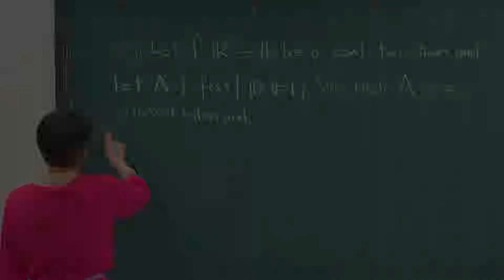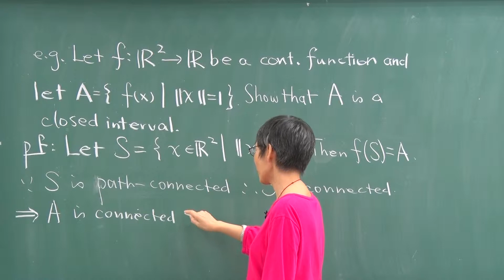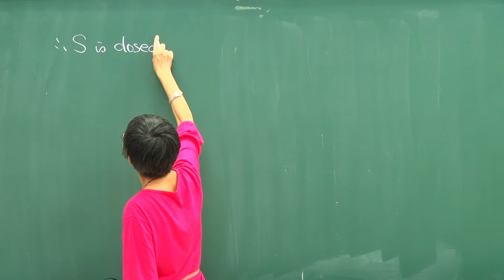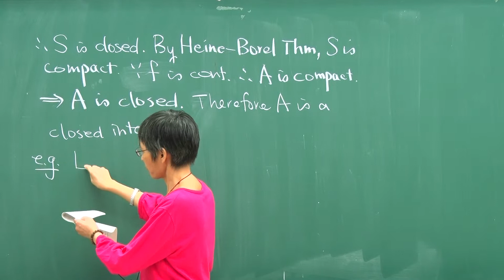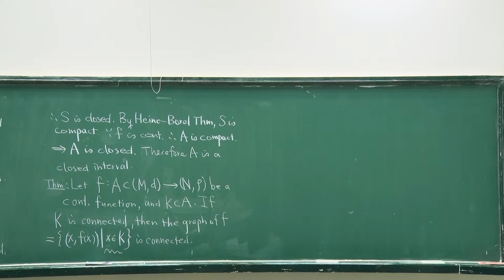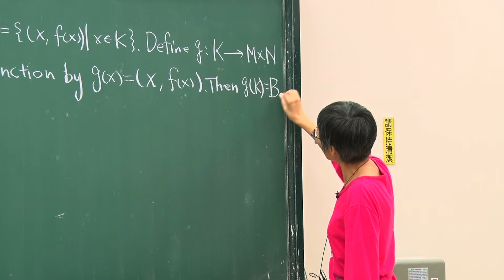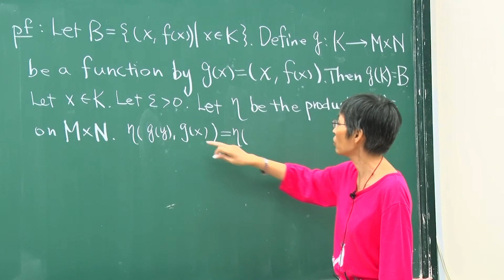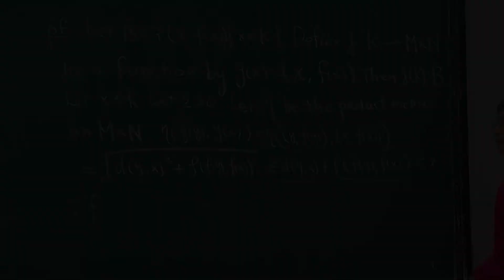10610高淑蓉教授高等微積分1_第15C講 4.2 Images of Compact and connected Sets(cont.)